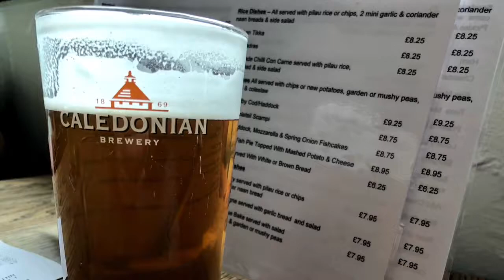Whitby June 2018 Day 2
Our second day in Whitby